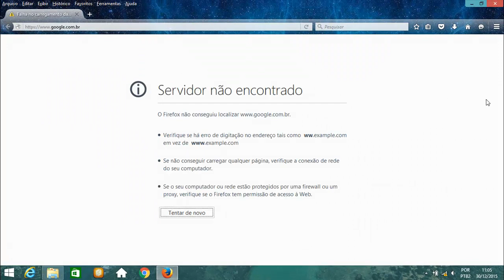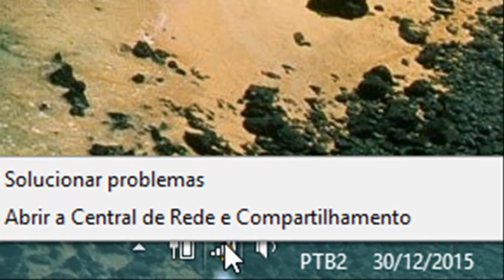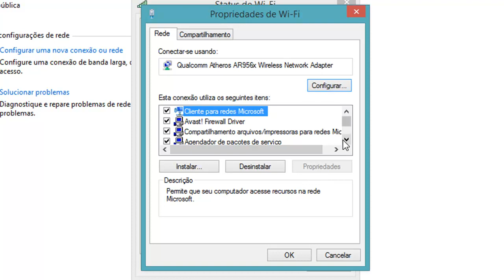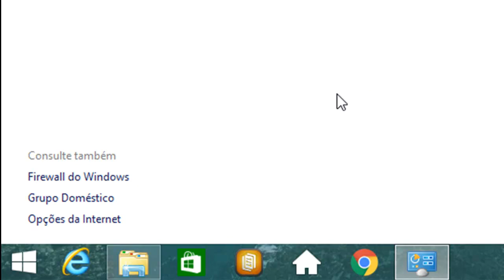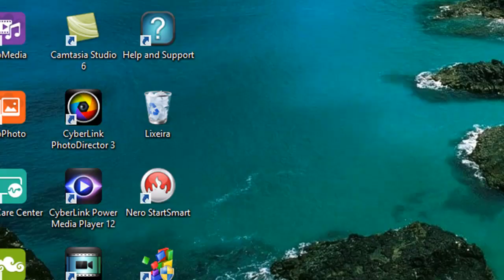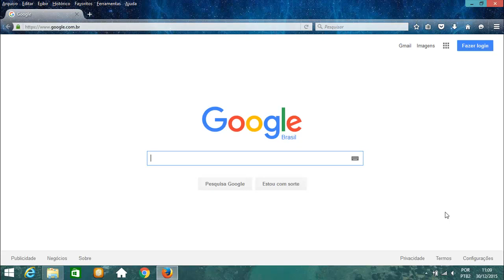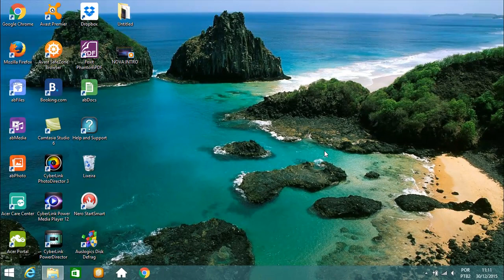COMO CONSERTAR INTERNET NO SEU COMPUTADOR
COMO CONSERTAR INTERNET NO SEU COMPUTADOR VIDEO FEITO E EDITADO POR JOSÉ LUIZ VEJA MAIS VIDEO NESTES LINKS AQUI OBRIGADO POR VER